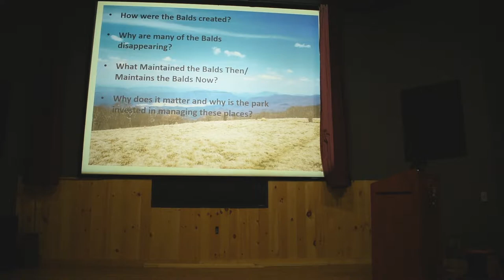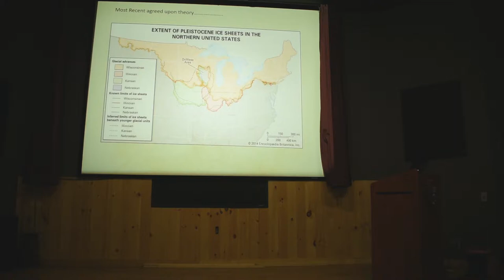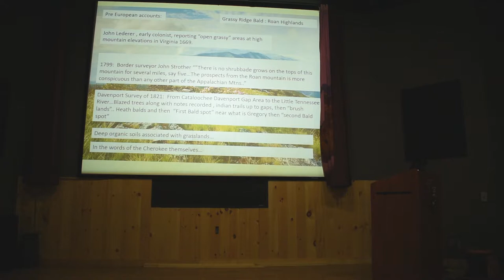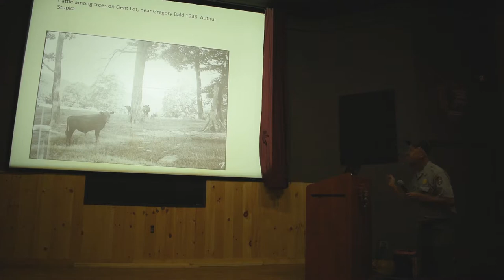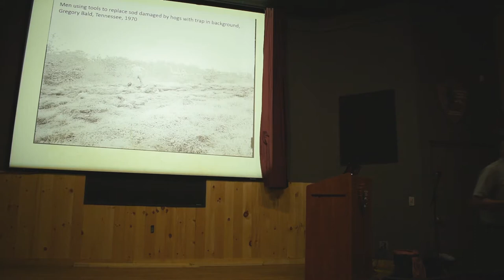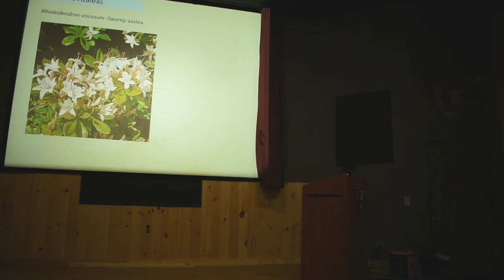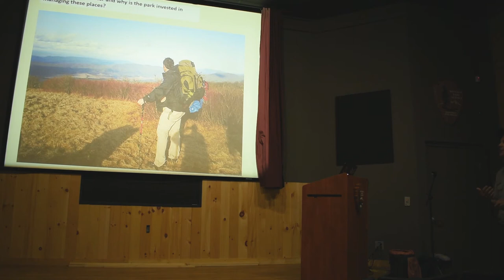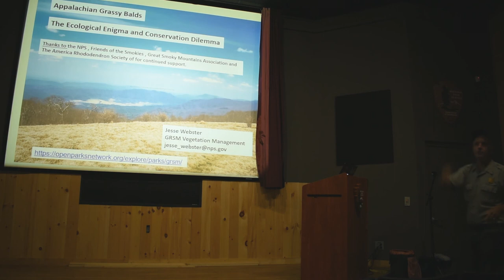Science @ Sugarlands: Appalachian Balds (Jesse Webster, NPS)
Jesse Webster discusses the origins of Appalachian grassy balds and the challenges and debates surrounding their conservation in the Smokies.